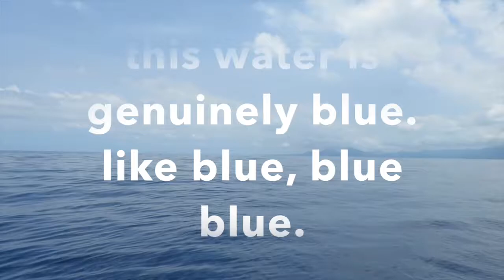HONEYMOON IN MAURITIUS PT.2 (whale watching + cannibal bird)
We newlywed lovebirds embark on a whale watching journey, eat breakfast with a cat and a tiny/cannibalistic bird, explore the island of Mauritius' sunsets and more.

FOR MORE TRAVEL AND ADVENTURE INSPIRATION & YUMMYNESS:

follow me on:

VSCO: stevenkenworthy.vsco.co

Please support these amazing music artists + buy these tracks: Tycho - "Awake" & Cosmo's Midnight - "Surge"